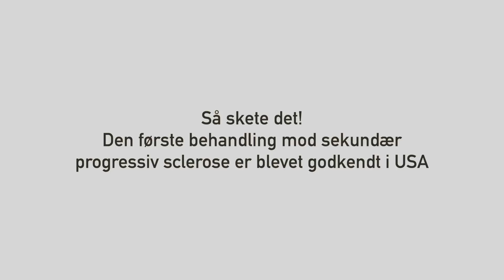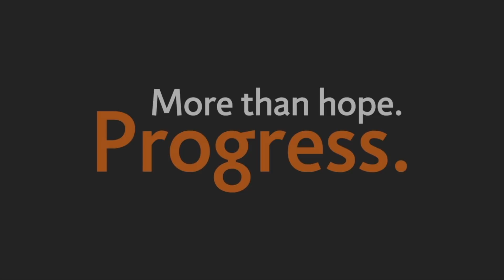Første godkendte behandling til sekundær progressiv sclerose i USA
I USA har den første godkendte behandling til sekundær progressiv sclerose fået tomlen op. Lægemidlet hedder Siponimod, og senere i år tages der stilling til, om det også skal godkendes i Europa.